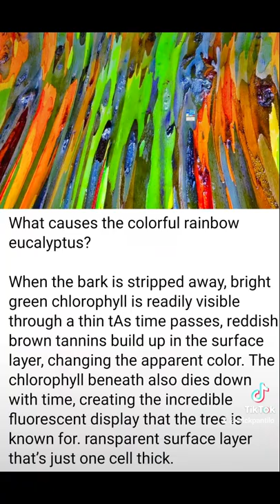Virals! The most beautiful trees in the world. Eucalyptus trees, rainbow colour.